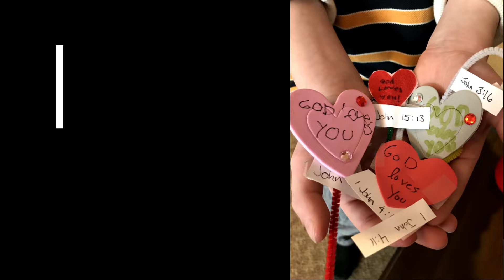Sunday Worship - February 14